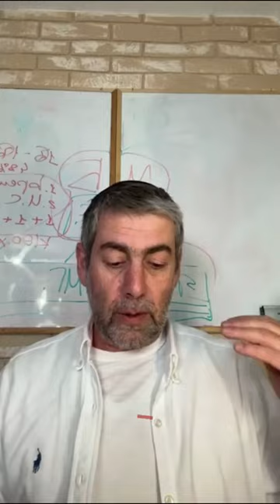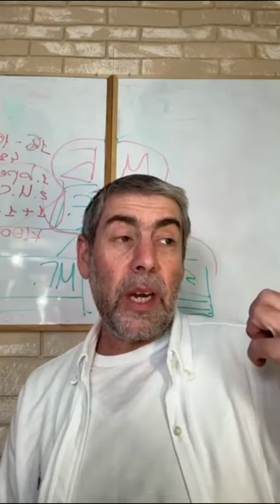✡️ Ицхак Пинтосевич: Ученик - как сын. Умный способен подняться. Недельная глава БЕМИДБАР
Тора говорит: "Вот родословие Моше и Аарона..." Почему же сыновья Моше здесь не упоминаются? По какому пути они пошли? Комментарий Устной Торы.
"Сыновья вы для Б-га Всесильного вашего" - как это сочетается с тем, что Вс-вышний бесконечен и не имеет никакого материального отражения?
Пример Любавичского Ребе. Самый простой способ соединиться с Вс-вышним.
Приказ колену Леви служить в Храме, а остальному народу - отделять десятину, чтобы обеспечивать нужды левитов.
Каждый человек обязан Б-гу жизнью. Как выплачивается этот долг?
Изучение Мишлей. Возвращающий зло за добро привлекает к себе зло. Принцип "мера за меру".
Душевное спокойствие при малом достатке - лучше, чем много материальных благ, но атмосфера ссор.
История о Камце и Бар Камце. К чему привело молчание мудрецов, не остановивших конфликт?
Раб - низший класс в обществе, но если человек умен - он способен подняться. Все зависит от наших усилий. Посвящение жизни служению Вс-вышнему невероятно поднимает человека.